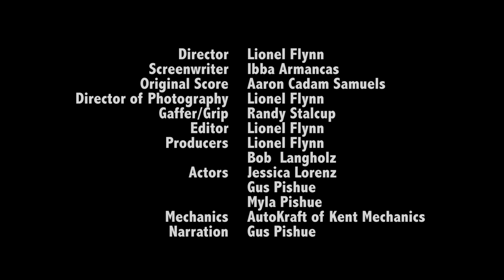AutoKraft of Kent - Commercial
Production // Commercial  // Client Sample